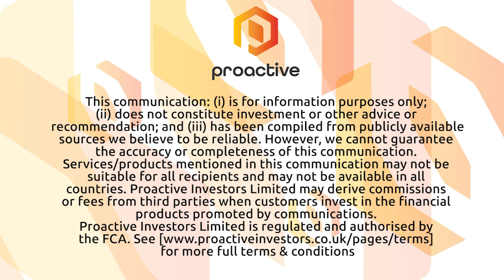Naturally Splendid doing their part to keep our food supply chain strong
Naturally Splendid (CVE: NSP-OTCQBNSPDF) President and CEO Craig Goodwin joined Steve Darling from Proactive Vancouver to discuss the food supply chain in British Columbia and what they are doing as a company to support it.

Goodwin also told Proactive that Naturally Splendid is ramping up production safely by putting in strong safety protocols.